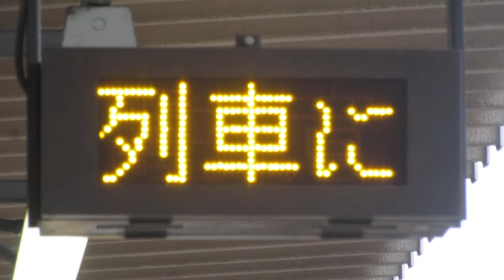JR西日本 加古川駅 2番のりば 列車接近表示器 東邦電機工業株式会社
列車接近表示機